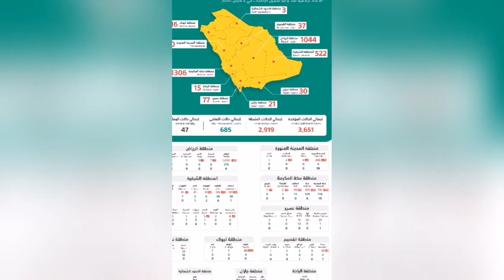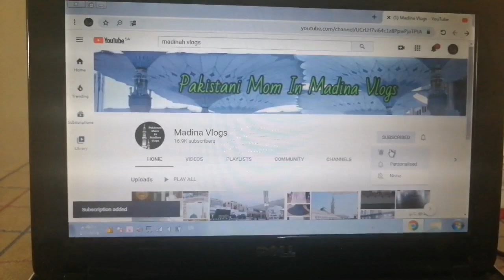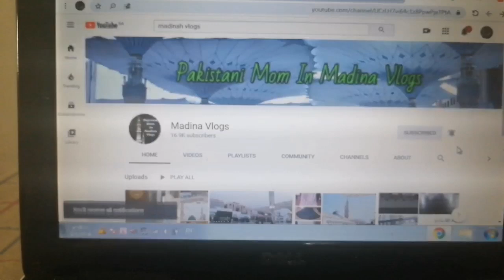Saudi Arabia latest update 11 April 2020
Allah Pak sub ko apney hifzo e man ma rukhey ameen suma ameen 🤲 🤲.
Ager apko Mari video achi lugey to like kurey share kurey or subscribe zaroor kurey mery channel ko or Bell ko b zaroor press kurey Mari new video ka notifications mil jaey apko asani sa. Duanoo ma mujy b yad rukhey ga zaroor INSHALLAH. ALLAH HAFIZ